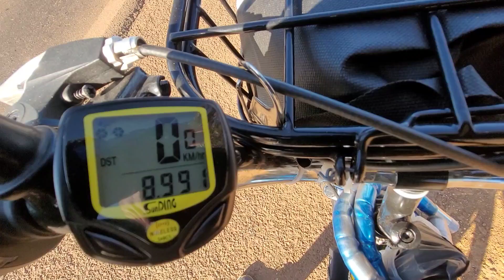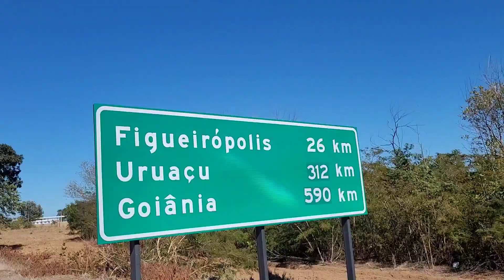do Sul do Tocantins, até o Sul do Brasil, Paraná, viagem de bicicleta, episódio 2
olá pessoal, sejam muito bem vindos ao meu canal eu me Chamo Daniel Wagner e Nesse vídeo mostro um pouco de como tá sendo essa viagem do sul do Tocantins até o Sul do Brasil, desde já agradeço a todos inscreva-se no canal deixe seu Like GRATIDÃO 🙏